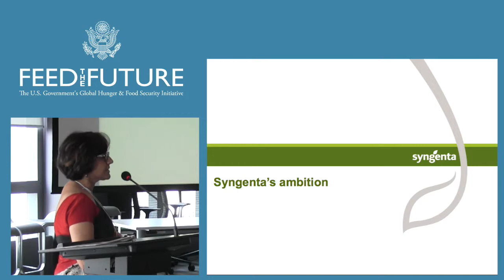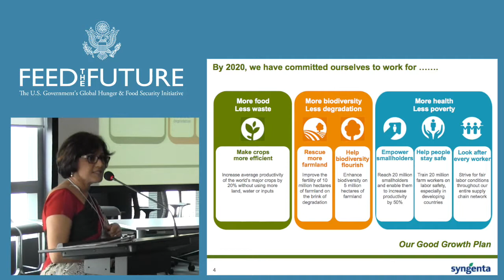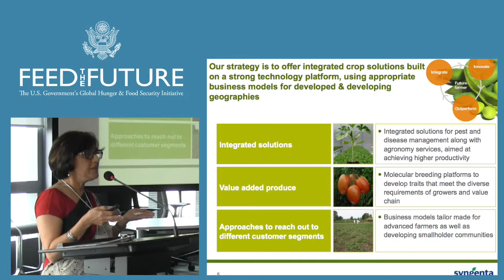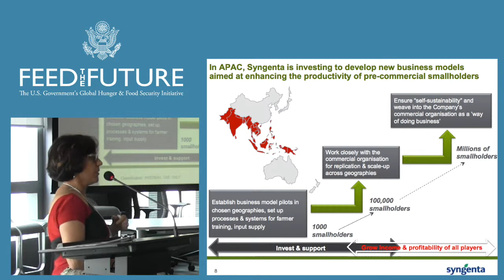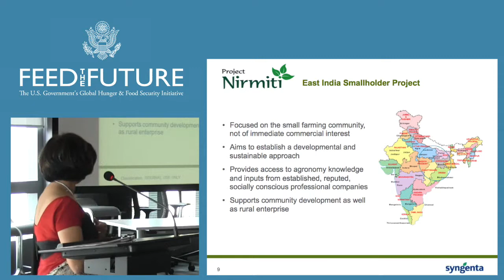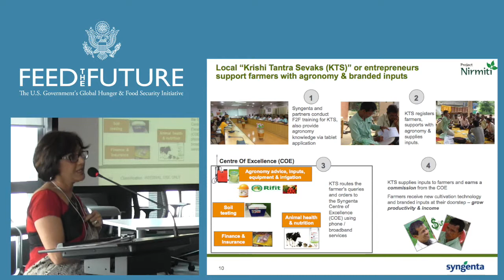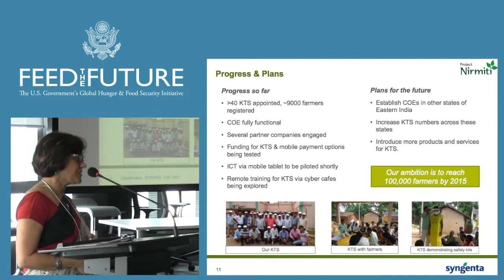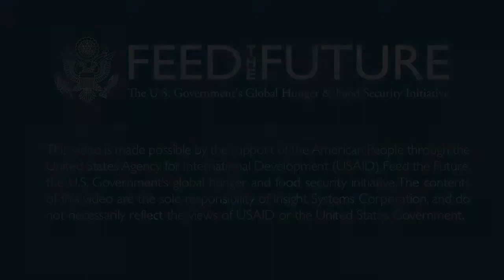Benchmark Case: Scaling for Food Security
This video is a product of the Feed the Future Global Learning and Evidence Exchange (GLEE) on Scaling Up Adoption and Use of Agricultural Technologies, held in Bangkok, Thailand from January 7-9, 2014. Please read the full agenda and access other resources from this event Visit the Agrilinks Scaling Hub for more information on scaling agricultural technologies